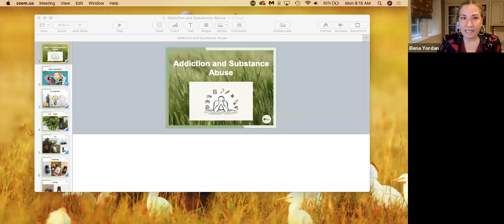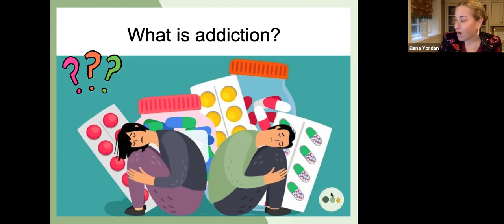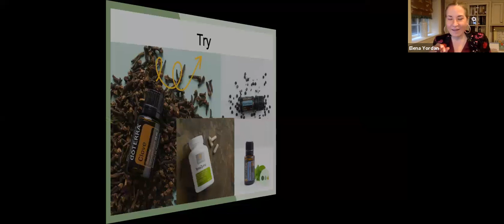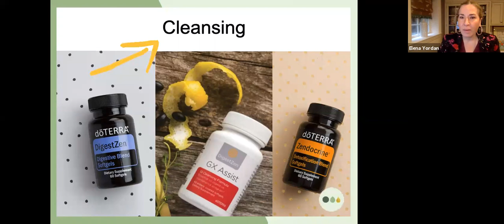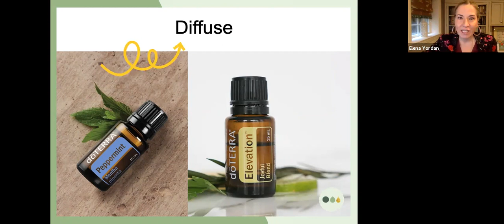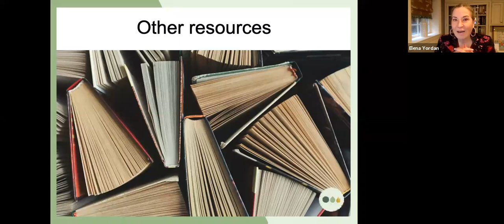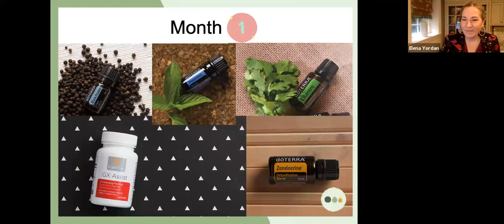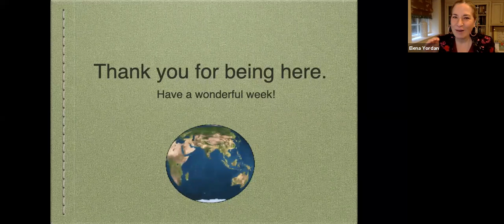Addiction & Substance Abuse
In the new Zoom Call video we will discuss about BOGO Box, What is Addiction, our approach, doterra Cilantro, doterra Juniper Berry,
* Try - Clove, Black Pepper, TerraZyme, Peppermint
* Cleansing - DigestZen, GX Assist, Zendocrine
* Diffuse - doterra Peppermint , Elevation
* Contemporary Nurse
* Cheat Sheet : 90 day Plan
and more.

Keep watching!